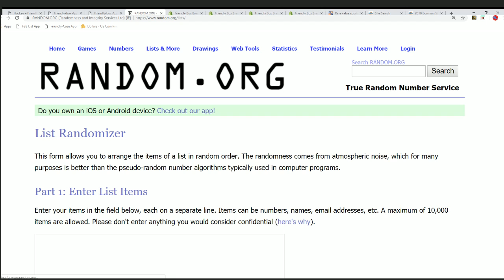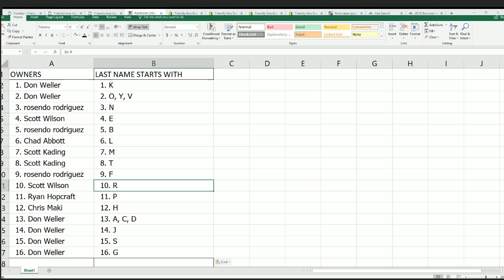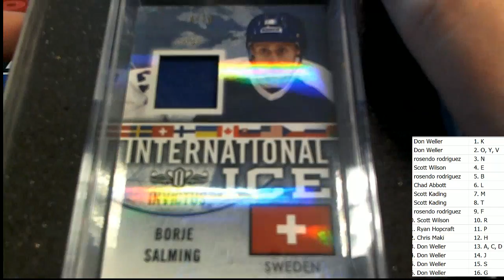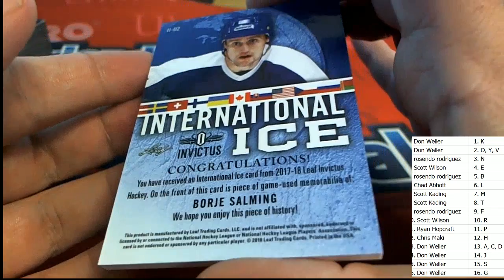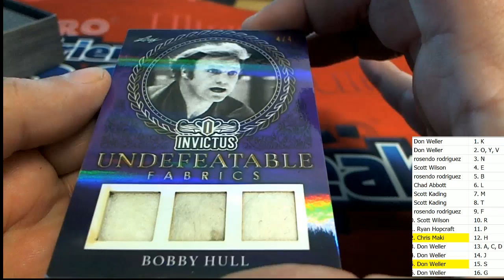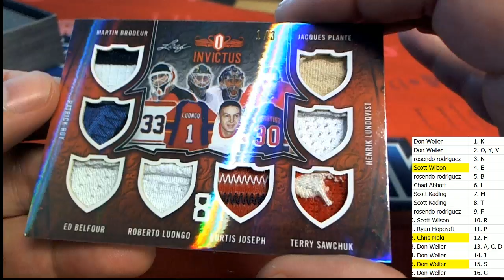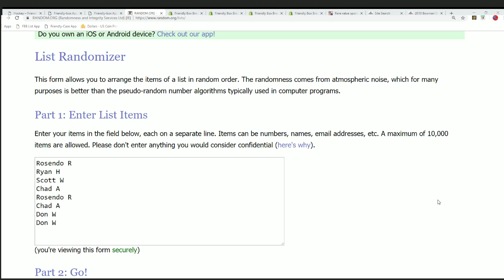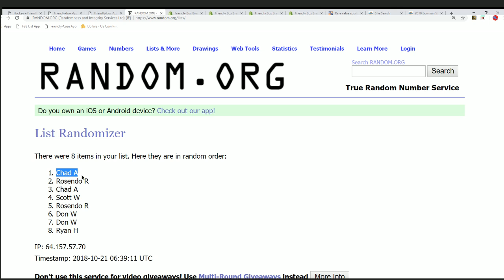201718 Leaf Invictus Hockey Box ID LEAFINVHOCK108